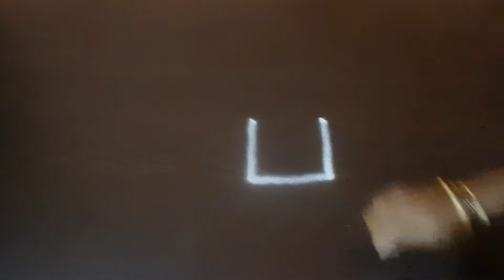2*2 dots rangoli designs| simple design muggu with matching side design| mahima vantillu| #12